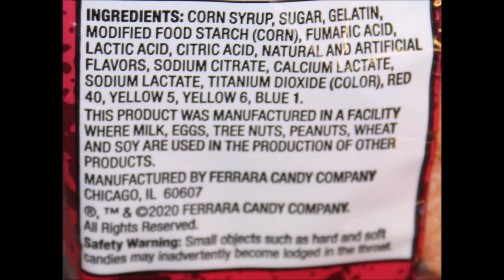Trolli Sour Brite Crawlers Fruit Punch Review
This is a taste test/review of Trolli Sour Brite Crawlers in the new Fruit Punch flavors. They were $1 at Walmart. 7 pieces (30g) = 100 calories